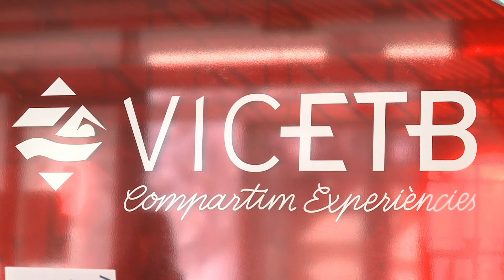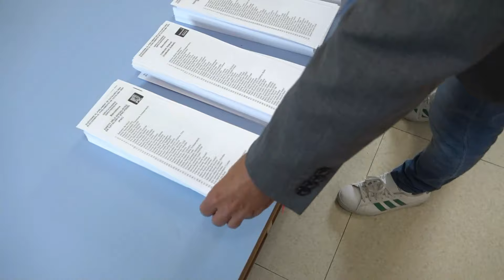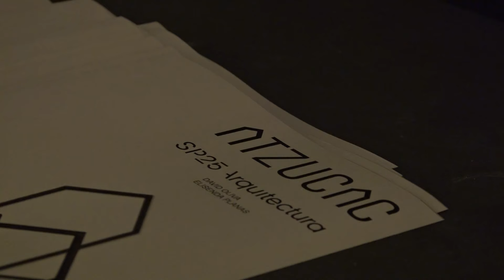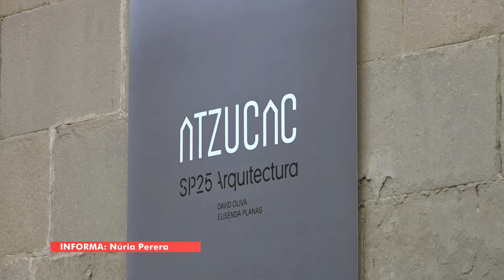El 9 Informatiu - 2-7-24